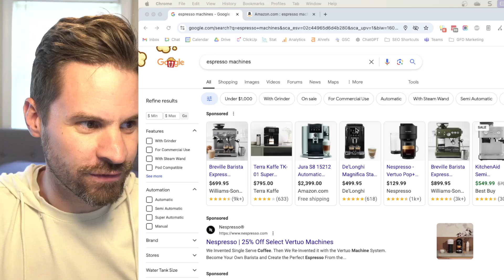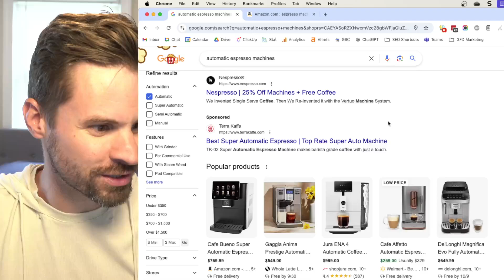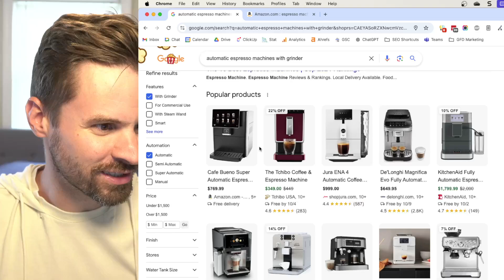How Google Is Becoming Your New Category Page